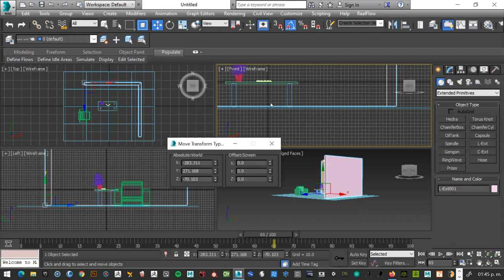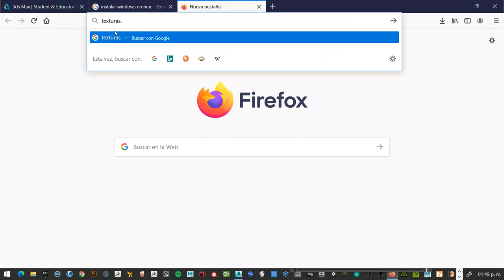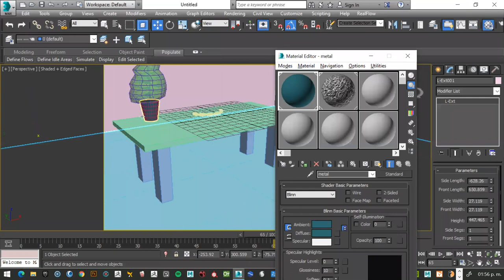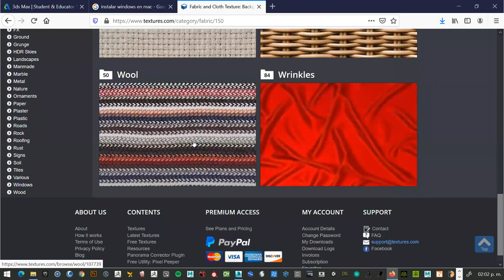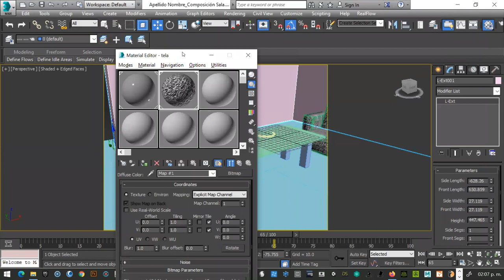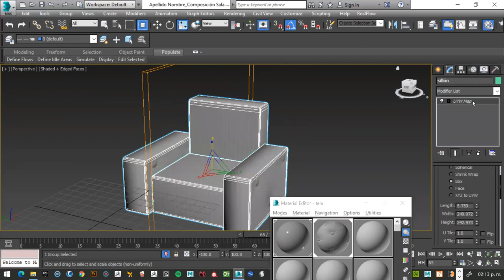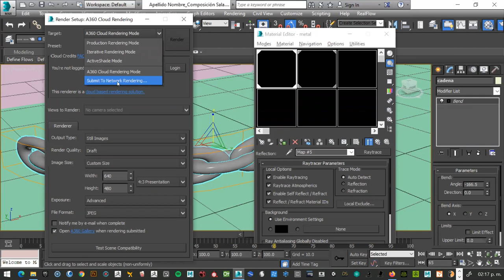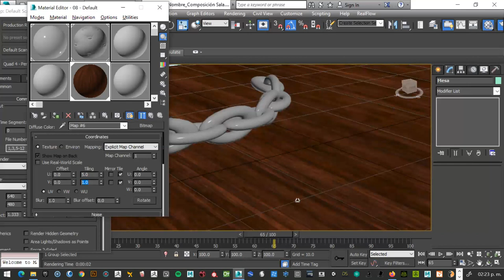Curso Modelado con 3dsmax 02